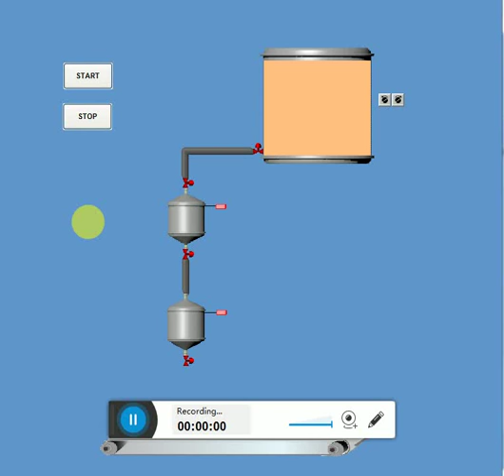Liquid Filter Application Using SCADA | Animation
This video contains the project of liquid filtering made in SCADA software.